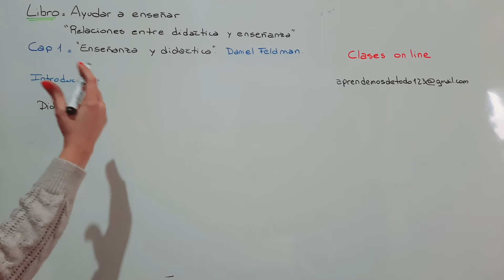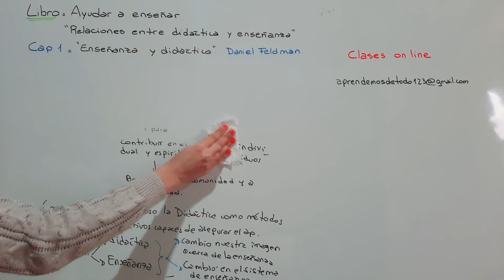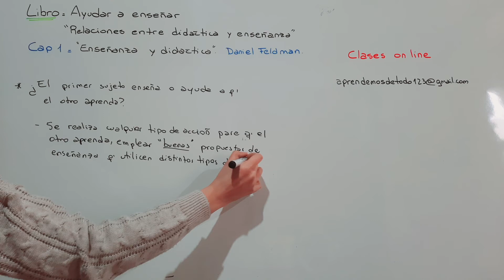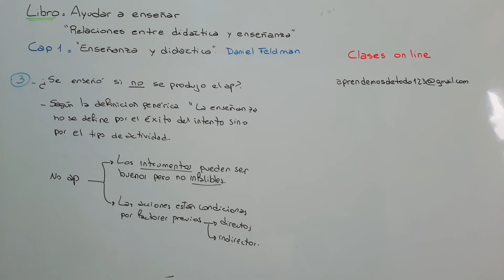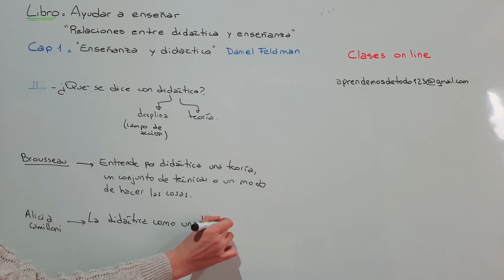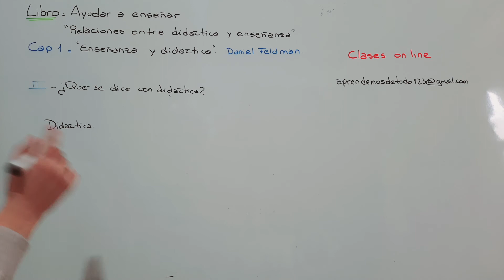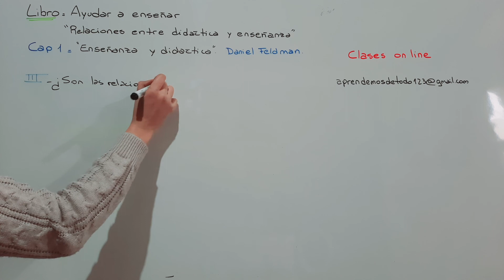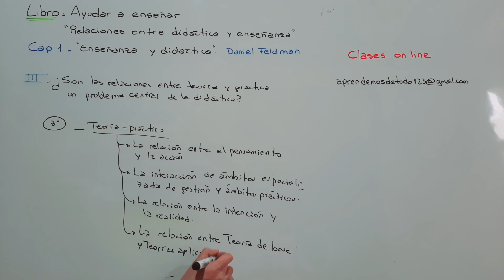CAPITULO 1 - Enseñanza y didáctica. Libro: Ayudar a enseñar Daniel Feldman